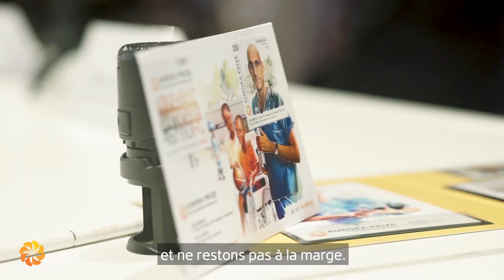Volontaires Aurora de 2018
Cette année, près de 200 bénévoles ont participé au week-end d'événements inspirants d'Aurora qui a eu lieu en juin 2018 en Arménie. Des humanitaires, des universitaires, des philanthropes, des défenseurs des droits de l’Homme, des officiels du gouvernement, des journalistes et des chefs d'entreprise du monde entier se sont réunis pour célébrer le meilleur de l'humanité et relever les défis humanitaires les plus urgents.